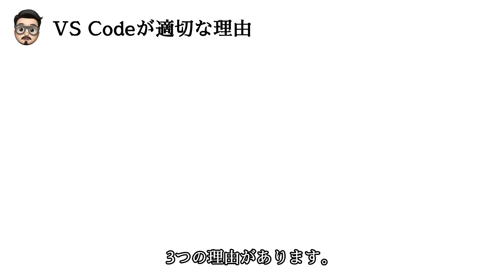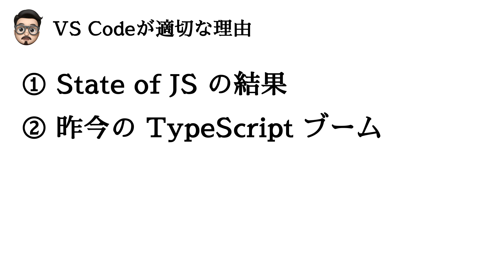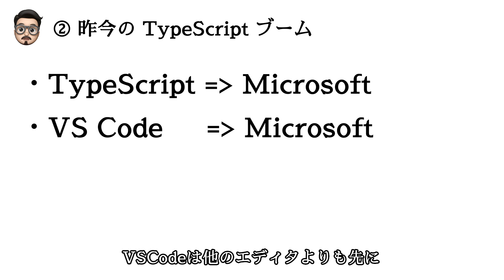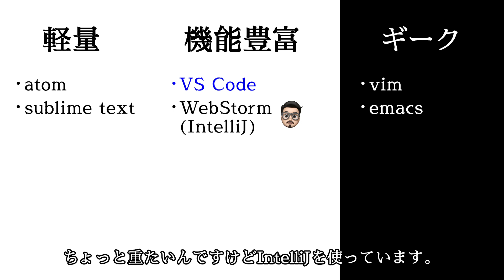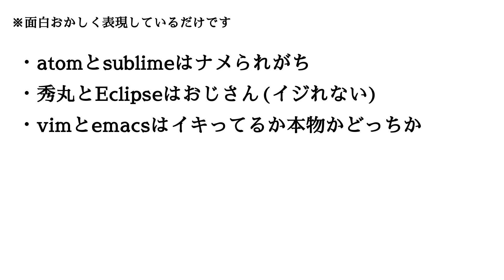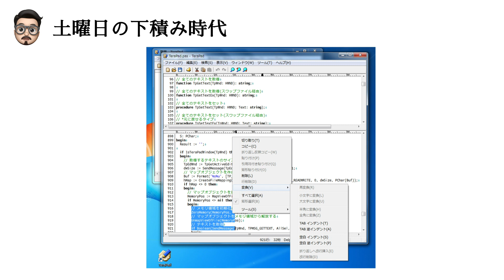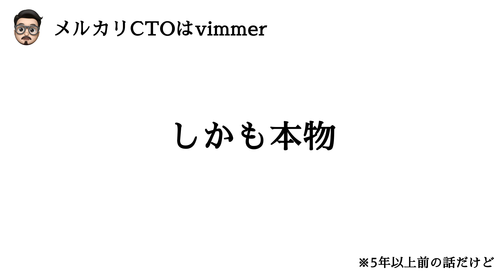ナメられないエディタ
エディタは軽くイジっただけで戦争に発展しやすいので
少しビクついている..

私は全てのエディタに尊敬の念を持っていますm(__)m

# 動画対象者について

★　　　　　誰でも
★★　　　　初学者
★★★　　　経験者（1〜3年目）
★★★★　　経験者（3年目〜）
★★★★★　ガチ勢

Web業界に興味のある方、若手のエンジニアさん向けに
フロントエンドを楽しく学ぶ・フロントエンドが生活の一部になるような動画を配信しています。

土曜日は一体何者？
Web制作会社3年→フリーランス8年。好きなCSSプロパティはbackground-size: cover。

鳥さんは一体何者？
三茶在住。ファスナーが付いている。

匿名のアンケート随時受付中です。